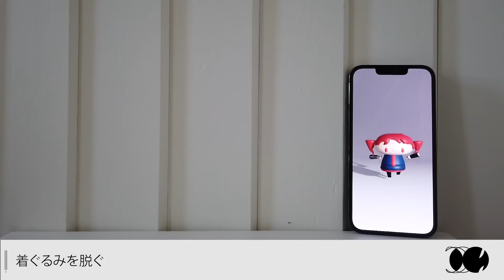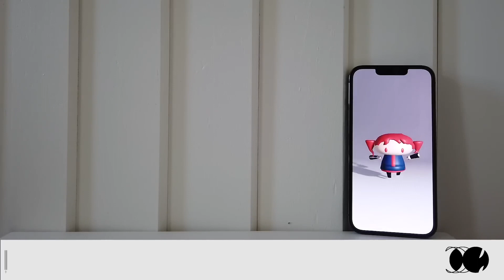【歌ってみた】人マニア【coverd by TOYS sayo】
ガチャ巡りしたり歌ったりする2人組

TOYSのsayoです。

今回は、はじめてのソロ歌ってみた動画となります。
どうぞよろしくお願いいたします('ω')ノ

❁　❀　✿　ஐ　✲　✻　✼　✽　✾　❃　❀　❇︎

本家様
人マニア - 重音テト
music,lyrics,video 原口沙輔

mix&encode
たかまる様
X→｟@marutakamix｠

vocal
TOYS sayo

TOYS
X→｟@toys_sayomayo｠

❁　❀　✿　ஐ　✲　✻　✼　✽　✾　❃　❀　❇︎

音源・動画をお借りさせていただいた本家様
お力添えいただいた皆様